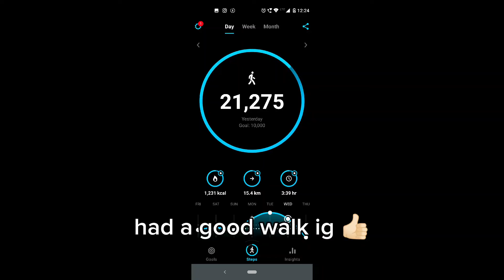I Met Tanmay Bhat 😮❤️ | Daily Vlog ( Day 164/365 )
Hi I’m tejas. If you are reading this i’m thankful that you visited my channel, so i started this channel to show my passion towards vlogging, gym ,exercise, videography. join me on my journey to outshine to become the best version of myself & feel free to ask any questions in the comments section

Just a reminder if i can do it so can you don’t live on hope take actions .

 X     @just__mekarma

Shot by motorola one action